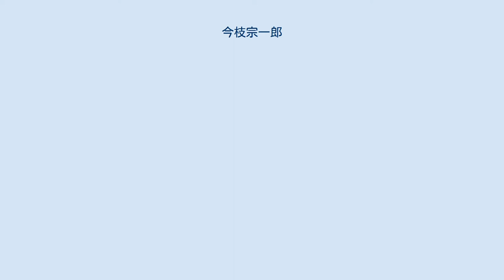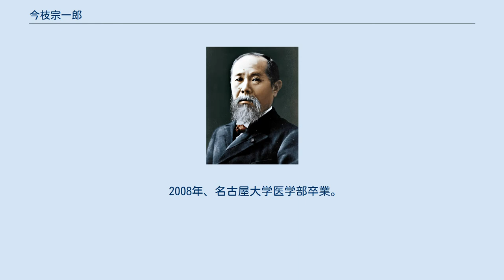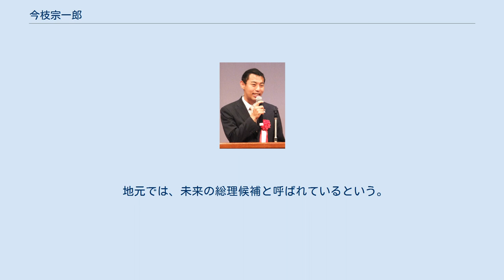今枝宗一郎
学士（医学）取得者
今枝 宗一郎（いまえだ そういちろう、1984年2月18日 - ）は、日本の政治家、医師。
財務大臣政務官（第3次安倍第3次改造内閣・第4次安倍内閣）を務めた。
 愛知県出身。
両親宅の近くの豊川市八幡町上宿に、蒲郡市出身の妻と在住。
 サラリーマンの父の影響で愛知県内をよく転勤していた。
小学生時代は、慢性肝炎で3年間入退院を繰り返した。
その後、自分が通う病院から医師がいなくなるという医療崩壊を経験する。
 東海中学校、東海高等学校卒業。
高校在学中、学費が払えず学校に通えない高校生向けの募金を3000万円集めたという。
また、生徒という教育の受け手として、教育問題に提言を行う。
政策を変える為に、国会議員を目指そうと決意する。
 2002年、医療政策を専門とするために、まずは医師になるべく名古屋大学医学部入学。
在学中、 内戦国を訪れたり、NPOを立ち上げたしていた。
また、愛知万博にて、学生による教育・地域活性化の政策コンテストを開催。
更に、松下政経塾の勉強会にも参画していた。
 2008年、名古屋大学医学部卒業。
医師免許を取得し、JR東京総合病院にて研修医を務める。
 2009年、医師をしながら、東京大学医療政策人材養成講座修了。
 2010年、新宿区内の病院で在宅医を務める。
また、大前研一創設の一新塾を卒塾。
 同年12月、元衆議院議員の杉田元司が自由民主党愛知県第14選挙区支部長を辞任。
それに伴う公募に応募し、2011年1月3日、同支部長に就任した。
この年から豊川市・新城市で在宅・難病・救急医療に従事。
愛知県医師会第一号として、東日本大震災の医療ボランティアを行う。
 2012年12月、第46回衆議院議員総選挙に自民党公認で愛知14区から出馬し、全国最年少衆議院議員として初当選を果たした。
 1期生ながら、専門の医療社会保障では、自民党政務調査会の厚生労働部会薬事小委員会事務局長、それ以外の分野でも自民党政務調査会の国土交通副部会長、水産部会副部会長、金融調査会事務局次長など多くの政策分野に関わっている。
 2014年12月、第47回衆議院議員総選挙に愛知14区から出馬し再選。
その後、自民党の組織運動本部の国土建設委員長・厚生副委員長、政務調査会の農林副部会長・中小企業調査会会長補佐・観光立国調査会事務局次長・山村振興特別委員会副委員長、子どもの元気！農村漁村で育むプロジェクト小委員会事務局長などにも就任している。
 2017年8月、第3次安倍第3次改造内閣にて、史上最年少の33歳で、財務大臣政務官に就任。
 同年10月、第48回衆議院議員総選挙に愛知14区（区割変更により愛知12区から幸田町が編入）から出馬し3選。
 地元では、未来の総理候補と呼ばれているという。